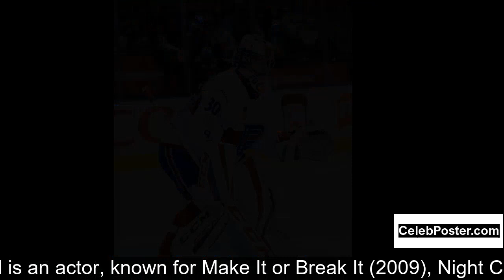Zachary Abel biography